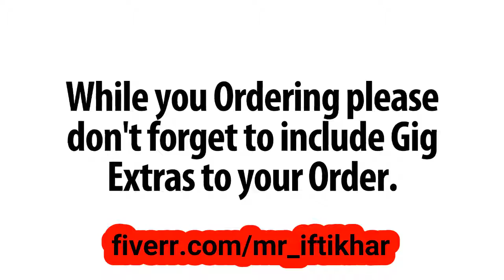Make cleaning service commercial video ad - Best Short Video Ads service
Link to this gig:
Make cleaning service commercial video ad Special discount
Are you looking for a commercial video ad for your cleaning service business? You've come to the right place.
We 100% know how to increase your influx of new users and
get the attention of the client.
You will get exact the same commercial video ad for cleaning service businessas displayed above but customized with your details (Text and Logo)
What do you need to send me?
Your website/ Your phone numberYour first textYour second textYour Logo (PNG with Transparency)Your final text

NOTE:
You'll get the same commercial video ad using TEXT and LOGO.
If you want any custom editing in this video ad then message me before placing
an order to discuss about that.

Facebook,Live Action,Vertical (9:16),Horizontal (16:9),Square (1:1),Any